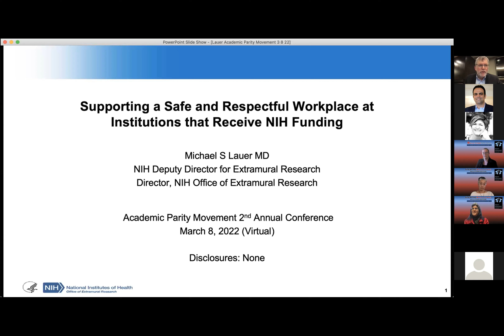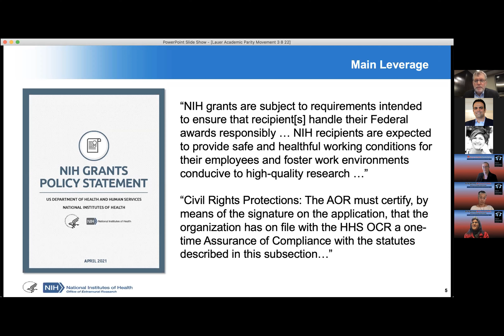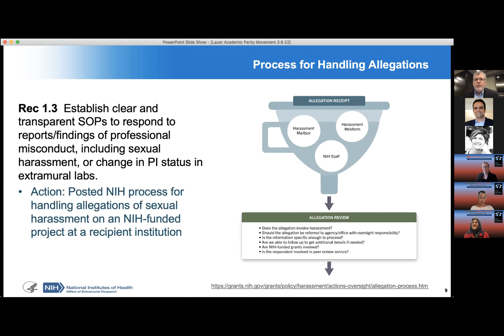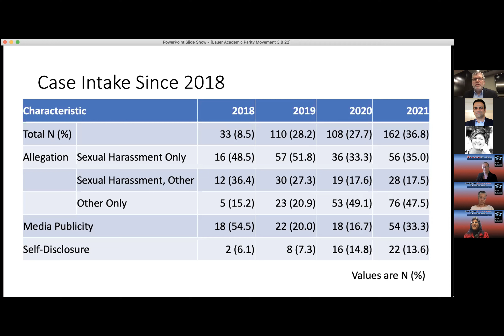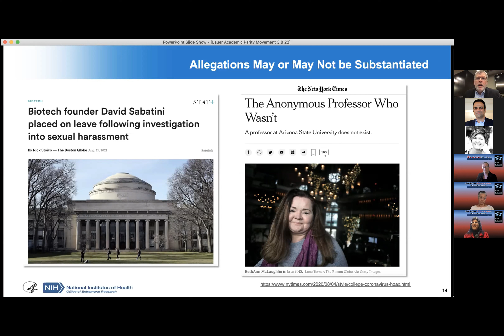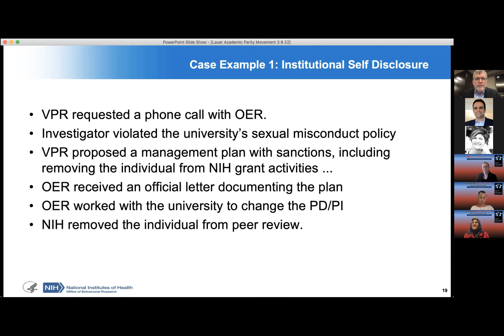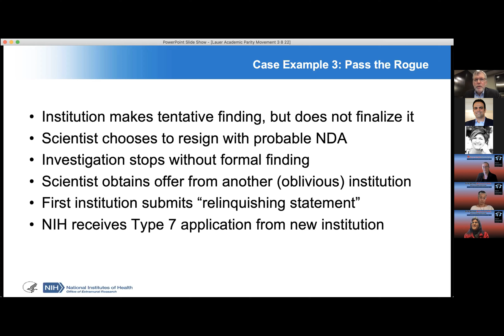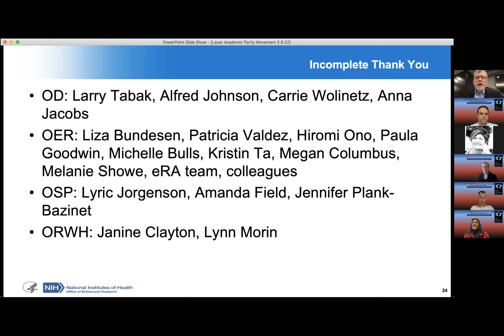Keynote Speaker: Dr. Michael Lauer (the Deputy Director for Extramural Research at NIH)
STEM the Bullying: Solutions Edition (2nd Annual Conference of the Academic Parity Movement; March 2022)